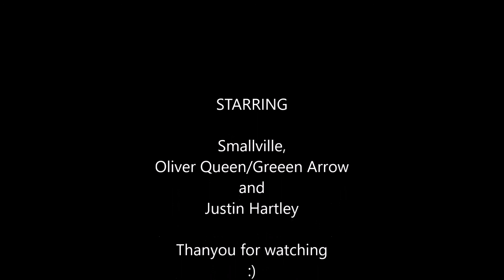SmallVille Oliver Queen-He`s A Tramp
DON`T OWN Smallville or any of the pictures and music used in this video. Smallville belongs to The CW and The WB.